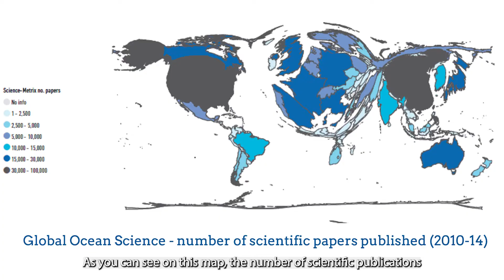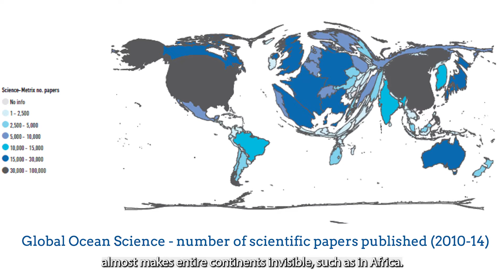Atlantic Ocean Research Insight - A journey with Andrei Polejack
Listen to the story of Andrei Polejack, Senior Advisor and Research Assistant at the MInisterio da Ciencia, Tecnologia e Inovações, Brazil, and at the World Maritime University, Sweden, on his view about the power of Ocean Diplomacy.